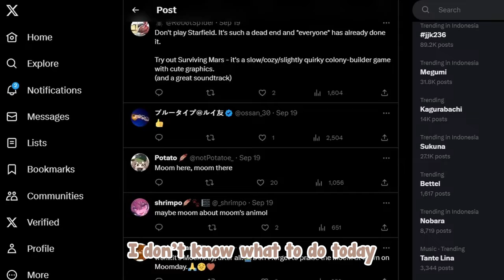[ENG SUB/Hololive] Mumei was so disappointed to Hoomans for not understanding her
Credits :
BGM